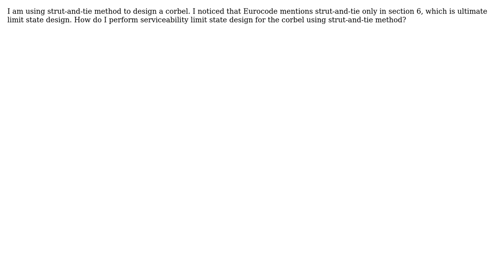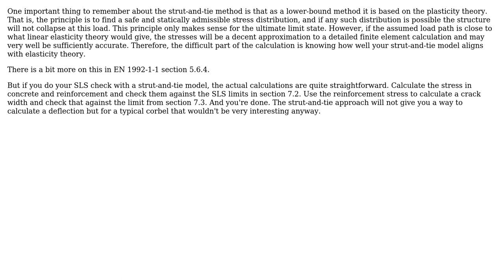Engineering: How to perform SLS check with strut-and-tie method?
With thanks & praise to God, and with thanks to the many people who have made this project possible! | Content (except music & images) licensed under CC BY-SA | Music | Images & others | With thanks to user Wasabi user Jordan user ingenord and the Stack Exchange Network Trademarks are property of their respective owners. You are responsible for your own actions.